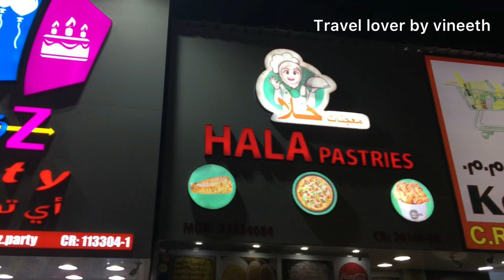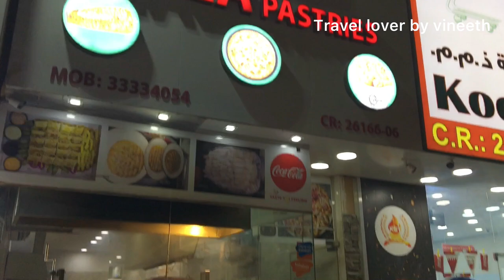New year ചെറുതായിട്ട് ഒന്ന് ആഘോഷിച്ചു🎄🎄by 2022 |happy new year 2023